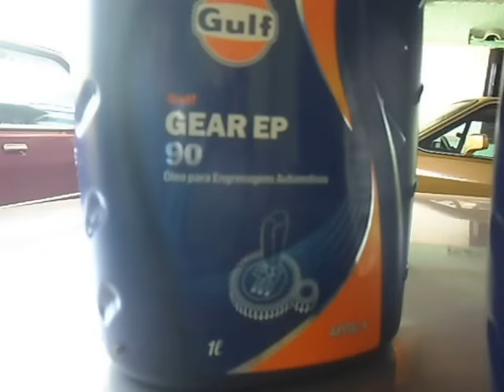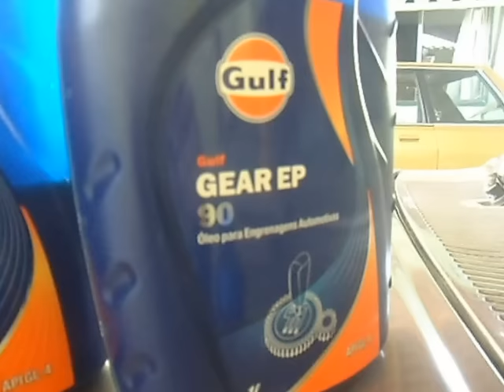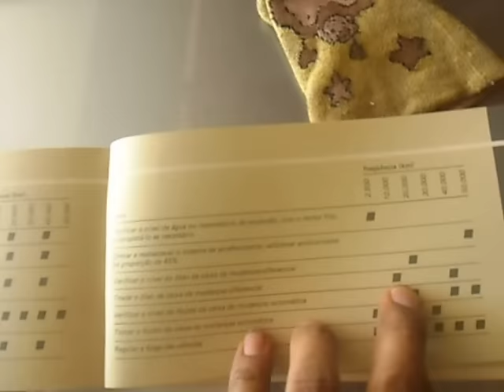Como Trocar o Óleo do Câmbio em Casa ( Del Rey)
O óleo do câmbio deve ser trocado a cada 10.000 km. Esse serviço deve ser feito apenas por quem gosta muito do carro